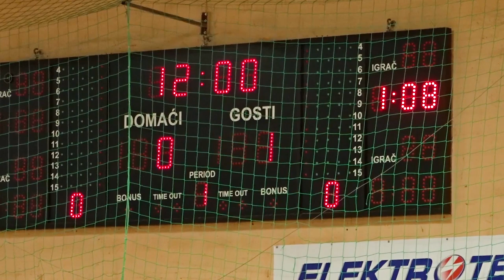NK Tim Osvježenje - NK Dinamo 2:0 # Božićni Turnir 2018 # Požega # Četvrtfinale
Utakmica polufinala između ekipe NK Tim Osvježenje i NK Dinamo.

Dvije čvrste ekipe mlađih pionira u utakmici koja je pokazala da ne pobjeđuje uvijek "bolja" ekipa nego da pobjeđuje ona ekipa koja pobjedu više želi.

Tako je i sa ovom utakmicom bilo. Favorit za naslov podbacio te tako u polufinale poslao ekipu iz Kuzmice.

Stoga se ugodno smjestite i pogledajte utakmicu uz kokice.  :-)

Iznad Svih!

Dinamo!